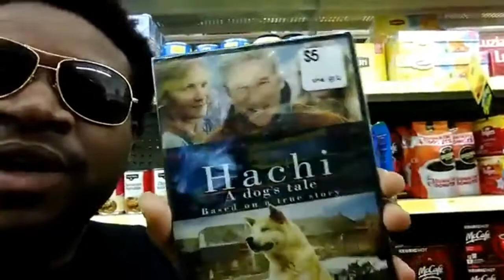Family Night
Wassup family it's your man Gee in this video i talk about putting god first  and thats what we all should do is put god first let's not forget our creator... I love yall Subscribe to me and my wifes channel for more vids  Gee & Vee4eva PEACE!!!